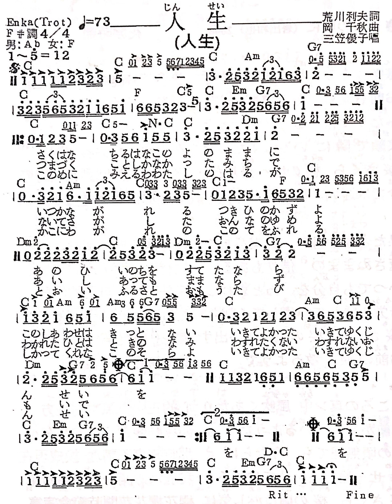1.7-人生/三笠優子（簡譜版）-原1.7Gb：勝哥尺八演奏-經典老歌系列-2024-5-6